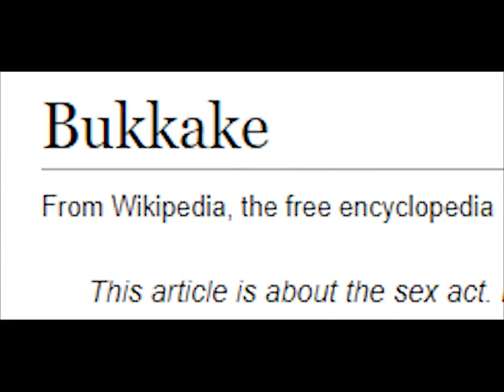Bukkake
Bukkake (Japanese: ぶっかけ, [bɯkkake] (About this soundlisten); English: /bʊˈkækeɪ/ buu-KAK-ay[1]) is a sex act in which one participant is ejaculated on by two or more other participants. It is often portrayed in pornographic films.[2][3][4][5][6][7]

Bukkake videos are a relatively prevalent niche in contemporary pornographic films. Originating in Japan in the 1980s, the genre subsequently spread to North America and Europe, and crossed over into gay pornography.

Contents
1 Etymology
2 History
3 Male viewers' motivation
4 Reception
5 See also
6 References
Etymology

In Japanese, the word bukkake has extensive non-sexual use, such as this food tent advertising bukkake udon noodles.
Bukkake is the noun form of the Japanese verb bukkakeru (ぶっ掛ける, to dash or sprinkle water),[8] and means "to dash", "splash", or "heavy splash".[4][6][9] The compound verb can be decomposed into a prefix and a verb: butsu (ぶつ) and kakeru (掛ける). Butsu is a prefix derived from the verb "buchi", which literally means to hit, but the usage of the prefix is a verb-intensifier.[10]

Kakeru in this context means to shower or pour. The word bukkake is often used in Japanese to describe pouring out a liquid with sufficient momentum to cause splashing or spilling. Indeed, bukkake is used in Japan to describe a type of dish where hot broth is poured over noodles, as in bukkake udon and bukkake soba.

History
There is a popular belief that links the origin of the practice to a form of punishment for adultery on women in medieval Japan. In fact, that description of its origin is false, mainly because the actual punishment for cheating wives was decapitation.[11] Bukkake was first represented in pornographic films in the mid to late 1980s in Japan.[6] According to one commentator, a significant factor in the development of bukkake as a pornographic form was the mandatory censorship in Japan where genitals must be pixelated by a "mosaic".[12] One consequence of this is that Japanese pornography tends to focus more on the face and body of actresses rather than on their genitals.[12] Since film producers could not show penetration, they sought other ways to depict sex acts without violating Japanese law and since semen did not need to be censored, a loophole existed for harder sex scenes.[12] However, popularization of the act and the term for it has been credited to director Kazuhiko Matsumoto in 1998.[12] The Japanese adult video studio Shuttle Japan registered the term "ぶっかけ/ＢＵＫＫＡＫＥ" as a trademark (No. 4545137) in January 2001.[13]

The practice then spread from Japan to the United States and then Europe in the late 1990s.[14][15] The appearance of bukkake videos was part of a trend towards "harder" pornography in the 1990s, preceded by a fashion for double penetration videos in the mid-1990s, and occurring in parallel to the appearance of gang bang videos towards the end of that decade.[16] There was an economic advantage for Western pornographers to produce bukkake films since they only require one actress, and often amateur male performers whose pay-rates are low.[15] However, Western-style bukkake videos differ in some aspects from those in Japan; in Japanese bukkake videos, female performers are frequently dressed as office ladies or in school uniforms, and they are being humiliated, whereas women in Western-style bukkake videos are portrayed as enjoying the scene.[17][18] Another Japanese variant of bukkake is gokkun, in which several men ejaculate into a container for the receiver to drink.[4][19] Bukkake is less popular than some other porn niches in the West, possibly because the implicit subordination of the woman does not appeal to many consumers, and because cum shots are normally the climax of a scene, rather than the main events.[15]

The genre has also spread to gay pornography, featuring scenes in which several men ejaculate on another man.[6][7] "Lesbian bukkake" videos are also produced.[20][21] The 17th World Congress of Sexology in Montreal in July 2005 included a presentation on bukkake.[22]

Male viewers' motivation
American editor and publisher Russ Kick, quoting a sexologist, states that men enjoy a "sense of closure and finality about sex", something that watching other men ejaculate provides.[7] The viewer identifies with the ejaculating men, experiencing a sense of vicarious pleasure.[7] According to English–American anti-pornography campaigner Gail Dines, the ejaculate on the female performer's body "also marks the woman as used goods", conveying a sense of ownership; she quotes veteran American porn actor and producer Bill Margold stating: "I'd like to really show what I believe the men want to see: violence against women. I firmly believe that we serve a purpose by showing that. The most violent we can get is the cum shot in the face. Men get off behind that because they get even with the women they can't have."[23]